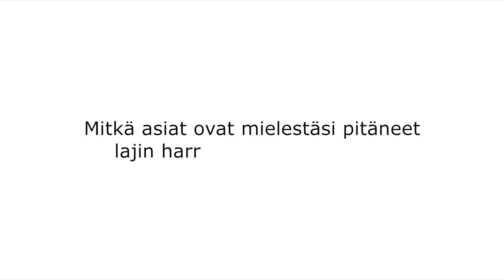Krister Holmberg, liikkuva maali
Osana roadtotokyo'sarjaa ja sen kauden 2018 aloitusta tutustumme hieman muutamiin liikkuvan maalin ampujiimme. Heikkilän jälkeen vuorossa Krister Holmberg.